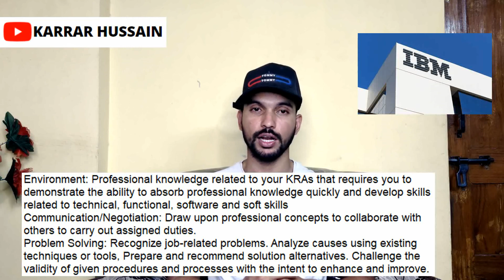Work From Home Jobs For Freshers | IBM Non Sales Jobs | Pan India Hiring | Latest Job Updates 2022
Regards,
Naveen JR Wins

Images & Jobs are taken from the following :
2.IBM
3.ATMECS
4.NAUKRI.COM